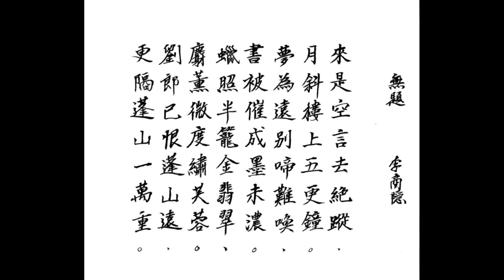倩影～保兒🎙🎵 2021年6月27日